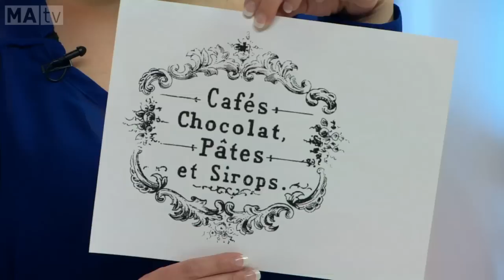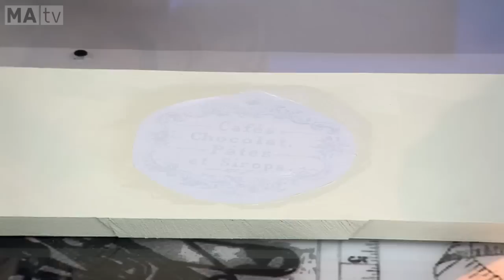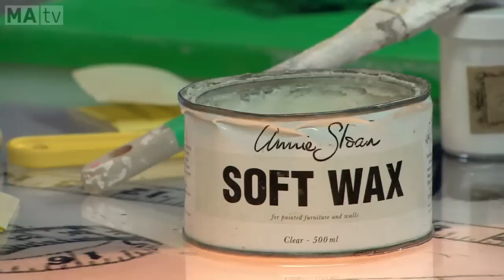Imprimé sur meuble, transfert d'images ( IMPRIMANTE LASER )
Pour en apprendre plus visiter aubedesign.com
Dans cette chronique, Tania Trudel vous apprends à faire un transfert d'image sur un meuble ou tout autre objet en bois. Technique simple pour vos activités DIY.
Tania mentionne imprimante à jet d'encre lors du tutoriel mais pour une réussite c'est avec une imprimante laser. Ce qu'elle voulait mentionner avec l'imprimante à jet d'encre c'est que le tout va déteindre et gâcher votre projet. Information importante à retenir.